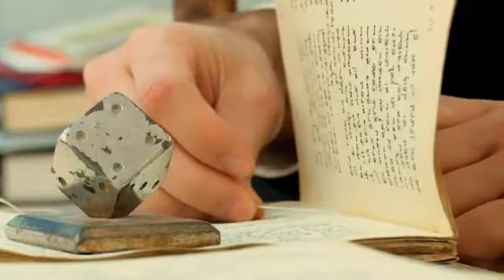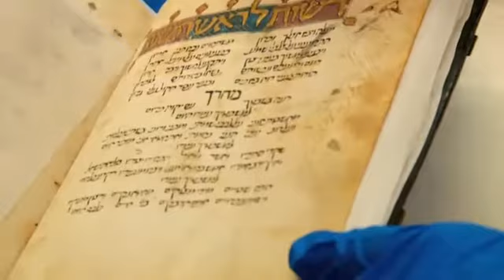"Com si aquest ja fos un país normal". Israel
Final del capítol dedicat a Israel de la sèrie 'Afers exteriors', de Miquel Calçada.

Finalment un programa en què la nostra televisió pública tracta Israel amb afecte, amb respecte i amb emoció. Gràcies, Miquel!